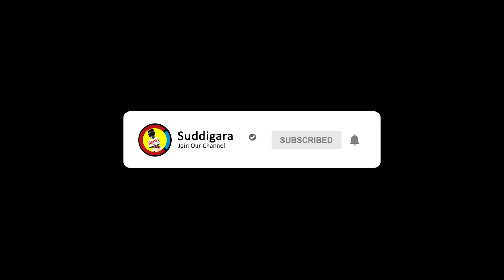ಮಂಡ್ಯದಲ್ಲೊಂದು JDS ವಿಕೆಟ್ ಪತನ || ಸುದ್ದಿಗಾರ